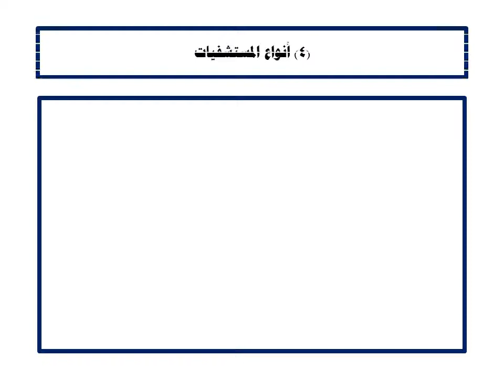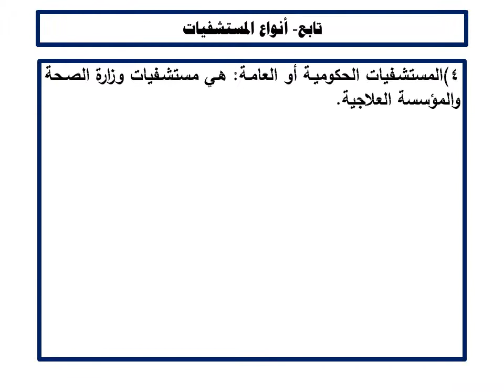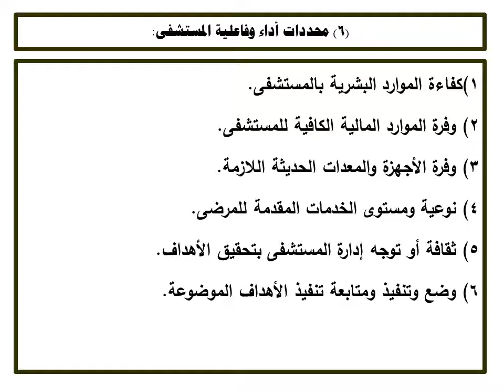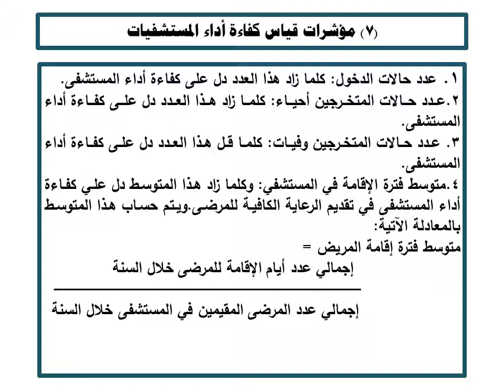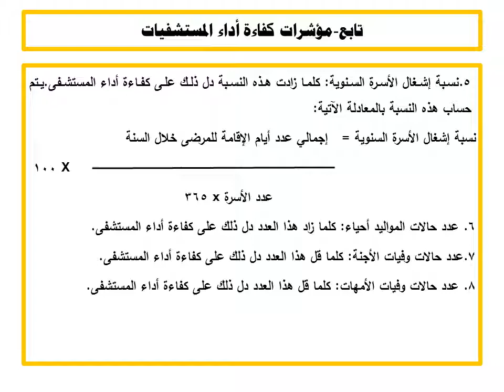إدارة المستشفيات - المستوي الرابع - إدارة المشروعات الطبية - د/محمد بركات - 01